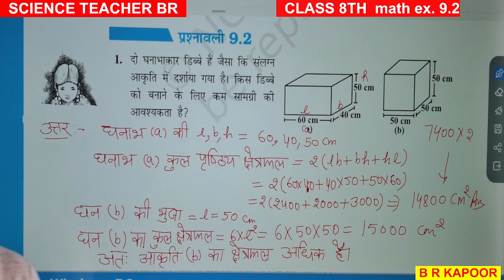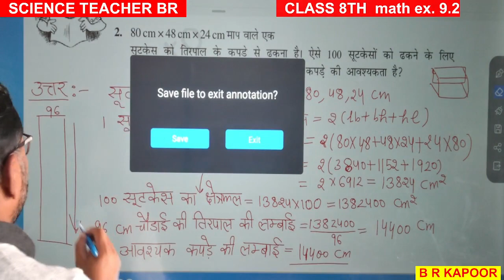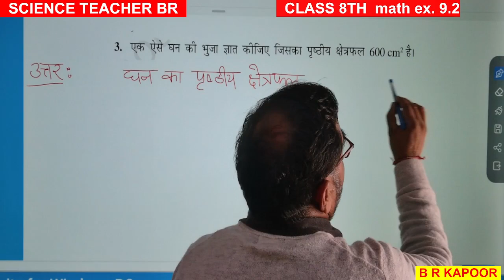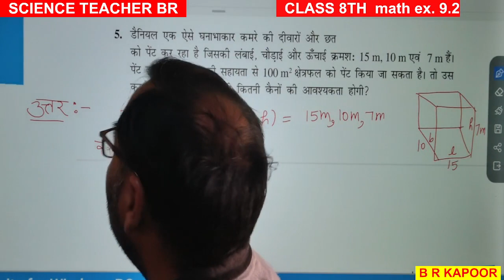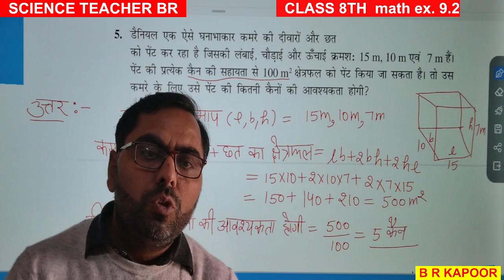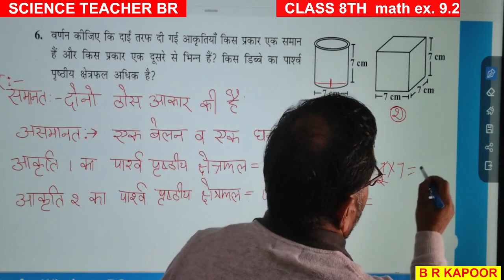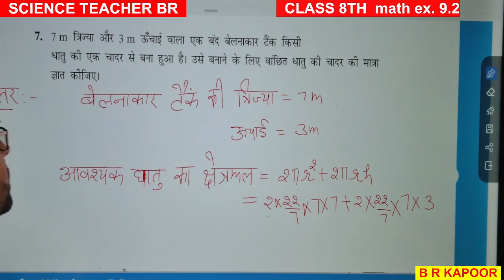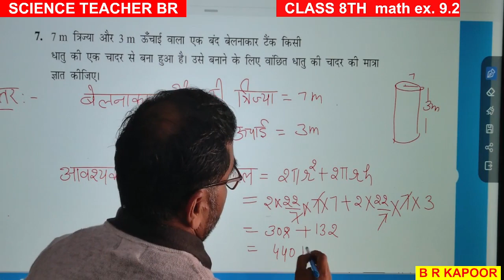8th_math_9_2(Q1to7)_क्षेत्रमिति